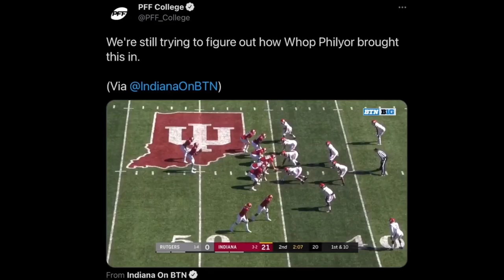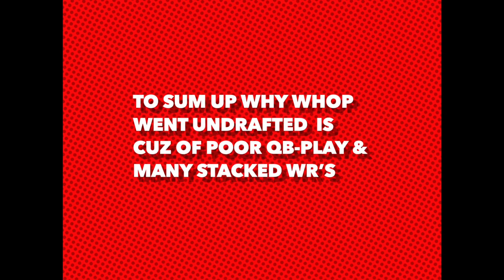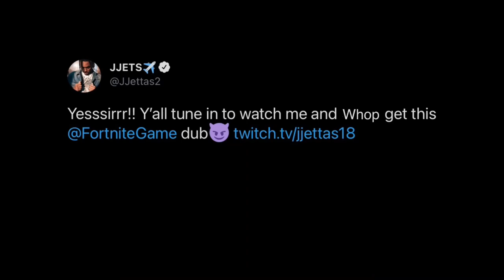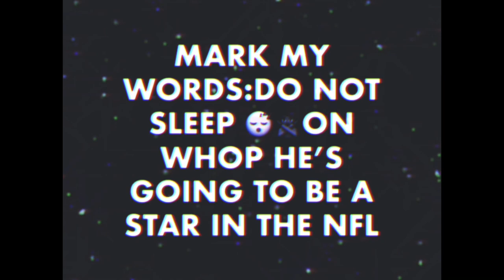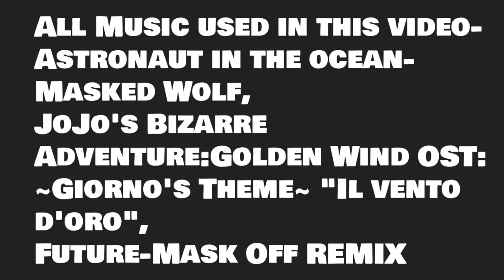"Whop" Philyor Hype Video Minnesota Vikings || "The Energizer Bunny" || Astronaut In The Ocean || ᴴᴰ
This is my 1st hype video, if you enjoyed the video and want more content like this please do subscribe and leave a like, Post a comment down below of the next player I should do a hype video on.

All content is owned by: NFL, Energizer, Indiana Hoosiers, Minnesota Vikings, and Big Ten Network I use clips to create hype videos

©️ Copyright : NFL

♫ Song: Astronaut in the Ocean- Masked Wolf

♫ Song: Hometown-21 Pilots

♫ Song: JoJo's Bizarre Adventure:Golden Wind OST: ~Giorno's Theme~ "Il vento d'oro"

♫ Song:Future- Mask Off(Aesthetic Remix)

🤞plz don’t get taken down